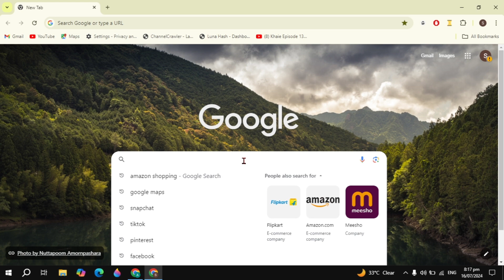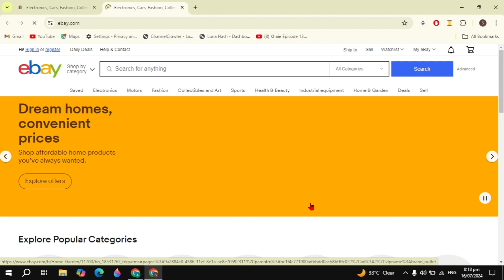How To Download Ebay on Laptop or Pc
In this step-by-step tutorial, discover how to effortlessly download eBay on your laptop or PC in just a few minutes! Are you eager to shop or sell online on the popular e-commerce platform but unsure how to get started on your computer? Look no further! Follow along as we walk you through the simple process of downloading and installing the eBay app on your device. From finding the download link to navigating the installation wizard, we've got you covered every step of the way. Say hello to seamless online shopping on eBay from the comfort of your own desktop! Watch now to get started.